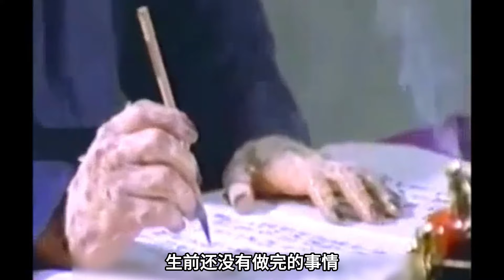血遁大法飘魂回家，能让亡魂回到家中，再看一眼亲人！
《血遁大法》是一部经典奇幻片，讲述了血遁大法飘魂回家，能让亡魂回到家中，再看一眼亲人的故事。